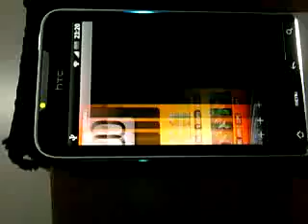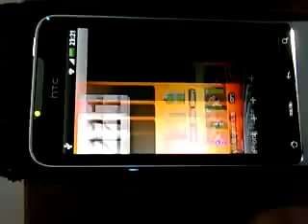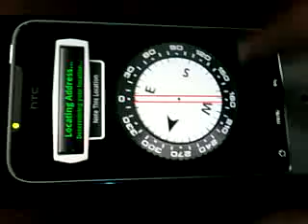HTC Legend Review - Calibrating the magnetometer (compass)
This is me, calibrating my compass on HTC Legend. My previous set does not require me to calibrate eveytime i use it. This set is a headache. I even tried operating in park (in case my home or workplace is having too much electronics), but it just doesn't seems to help. The compass apps that I use is from Compass v1.1 for Android from Snaptic, Inc.